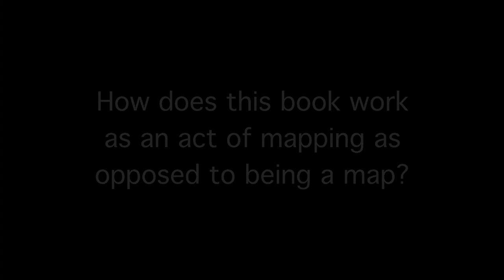The BookThug Interview with Michael Boughn author of City: Book One - Singular Assumptions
Taking Charles Olson's "Poem 143—the festival aspect" as its provocation and partner in conversation, Michael Boughn's City sets out on a voyage to explore the Three Towns central to Olson's poem and the Vedic myth that it responds to. Combining observations and commentary on current affairs with references to and considerations of traditional texts by Dante, Augustine, Fra Carnevale, Weber, Bachelard, Whitehead, Benjamin, Agamben, and a host of others, City weaves multiple threads together into a tapestry of urban experience that is always both here and beyond.

Book One: Singular Assumptions opens the journey with a tour of the first town's charms and attractions—a map that moves from bar to arena through a perennial traffic jam, while taking in the occasional parade and other digressions that only the City, with its infinite possibilities, can offer up.